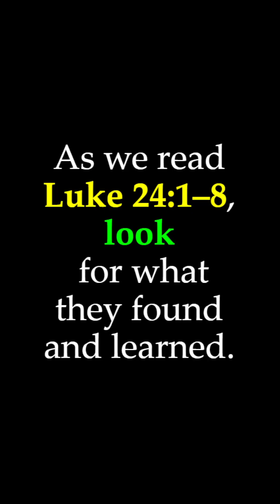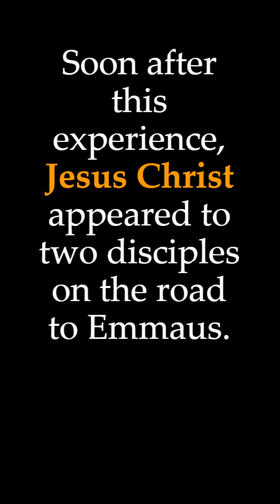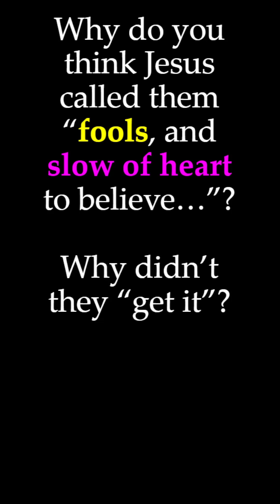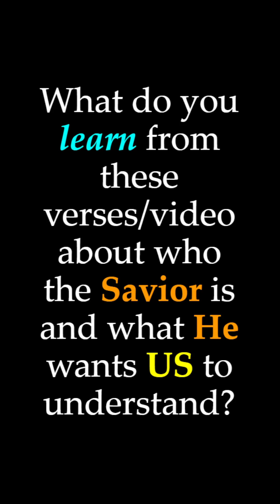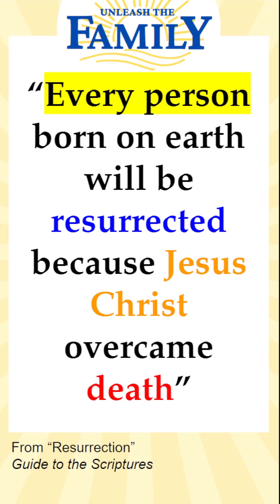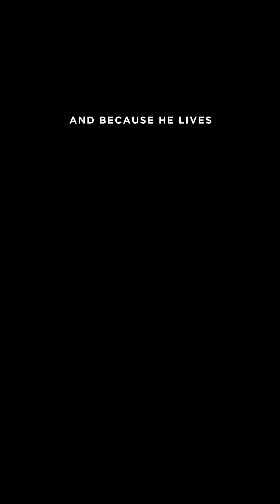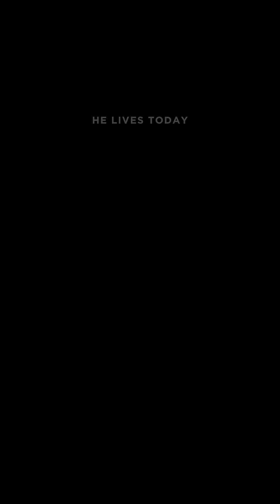The Resurrection | Come Follow Me | June 26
In this "Unleash the Family" lesson we focus on Luke 24:1-12, 36-48 on the resurrection of Jesus Christ and what that means for us.  I've tried to avoid answering too many questions and instead invite you and yours to pause and discuss the principles shared and find answers for yourselves.

Welcome to the "Unleash the Power of Family"...where our mission is to help you unleash the power of YOUR families through DAILY  'Come Follow Me' based videos and free lesson content that is:
✅ Engaging
✅ Snackable
✅ Powerful
✅ Aligned
with the integrated curriculum.

Everything I am creating and sharing here is FAIR GAME for you to use for your family, seminary class, sunday school, youth, etc.  As this is education I do use copyrighted material sparingly...but as long as we are using this for education/scholarship I think we are ok according to fair use.

PLEASE Comment and share your feedback, ideas, and suggestions!  I am just starting this channel and want to make a massive positive impact in the church and in the world!

- Your Brother

Joseph Garfield

This is a personal channel. Any views or opinions represented in this channel, it's videos, or comments are personal and belong solely to the creator and do not represent those of people, institutions or organizations that the owner may or may not be associated with in professional or personal capacity, unless explicitly stated. Any views or opinions are not intended to malign any religion, ethnic group, club, organization, company, or individual.

The products (services) offered by this channel 'Unleash the Power of Family' are neither made, provided, approved nor endorsed by Intellectual Reserve, Inc. or The Church of Jesus Christ of Latter-day Saints. Any content or opinions expressed, implied or included in or with the goods (services) offered by this channel 'Unleash the Power of Family' are solely those of this channel 'Unleash the Power of Family' and not those of Intellectual Reserve, Inc. or The Church of Jesus Christ of Latter-day Saints.

ATTRIBUTION